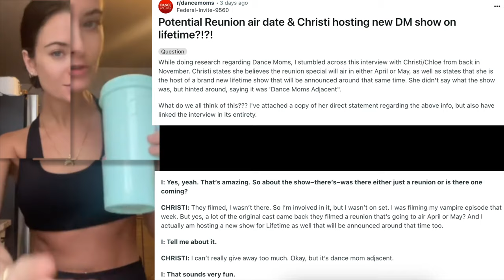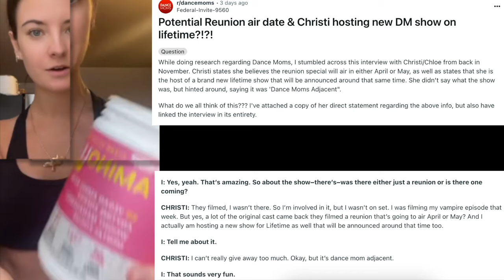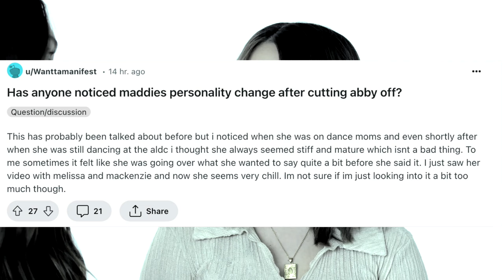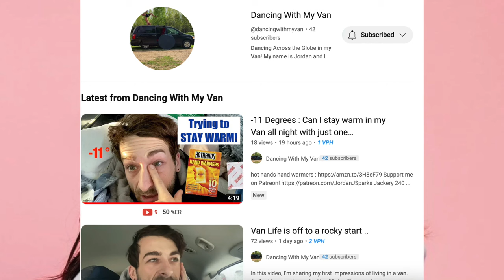Maddie Ziegler Finally LOSES to Kenzie: The End Of Maddie Ziegler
Equipment I use In My Video:
Yeti Blue Microphone
Nikon 50mm f/1.8 Lens
Nikon Camera d5500
Pop Shield for Mic
Mountdog Softbox Lighting (2 pack)
Mountdog RingLight
Mouriv Shotgun Microphone
Thank you for the use of this content in my reaction video! I hope that I have provided you with some fantastic, educational and informative content! This video is for educational and entertainment purposes and is not intended to infringe any copyright. - Jordan Sparks